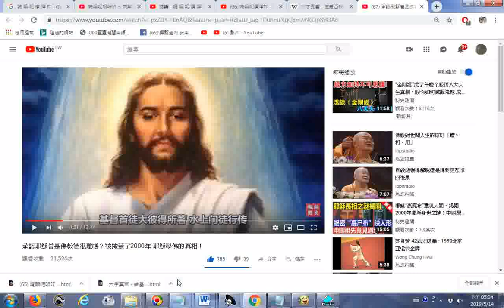推薦 承認耶穌曾是佛教徒很難嗎？被掩蓋了2000年 耶穌學佛的真相！